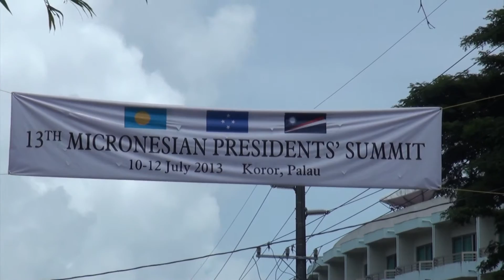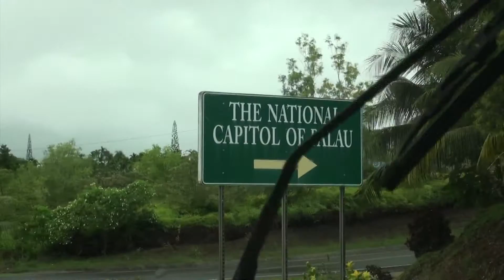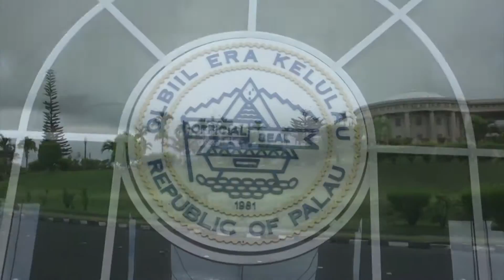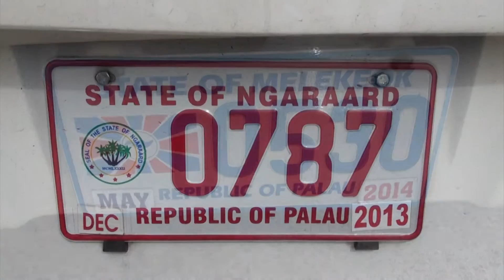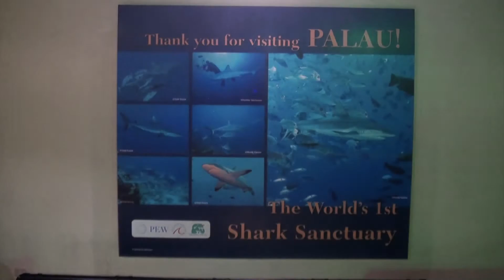Eddie in Palau Y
Palau